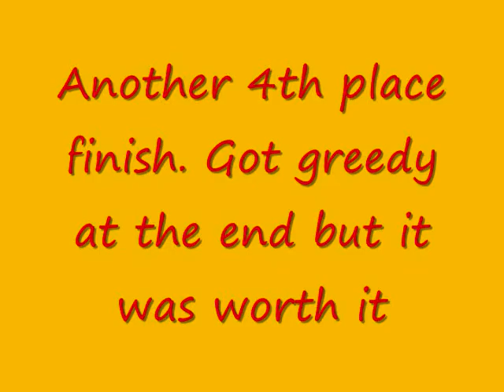Limited movie.wmv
Limited heat and feature at Gator May 21, 2011